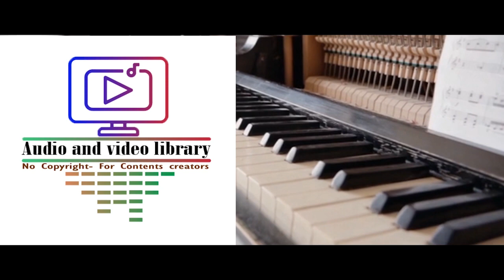0338 Boots Boots Boots YouTube Audio Library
Boots Boots Boots by Audionautix is licensed under a Creative Commons Attribution 4.0 license.